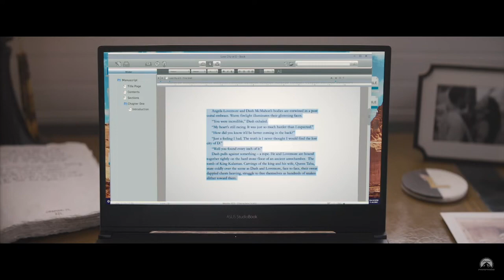Cidade Perdida Tesouro Filme ( Paramount ) Sandra Bullock, Channing Tatum, Daniel Radcliffe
Loretta Sage (interpretada por Sandra Bullock) é uma autora brilhante, mas reclusa, que escreve romances de aventura sobre lugares exóticos. As capas de seus livros são estreladas pelo belo modelo Alan (interpretado por Channing Tatum), que dedicou sua vida a personificar o herói dos livros, Dash. Durante a turnê de promoção de seu novo livro com Alan, Loretta é sequestrada por um bilionário excêntrico (interpretado por Daniel Radcliffe), que acredita que ela possa guiá-lo ao tesouro de uma cidade perdida descrita em seu livro mais recente.

Para provar que pode ser um herói não apenas nas páginas dos livros, mas na vida real, Alan parte em uma missão de resgate para salvar Loretta. O par improvável é forçado a viver uma aventura épica na selva, trabalhando juntos para sobreviver e encontrar o tesouro antes que seja perdido para sempre.

O filme é cheio de ação e aventura, mostrando como a vida pode ser tão emocionante quanto as histórias que escrevemos. Com um elenco estelar, incluindo Sandra Bullock, Channing Tatum e Daniel Radcliffe, esta história vai emocionar e inspirar os fãs de aventura e romance.